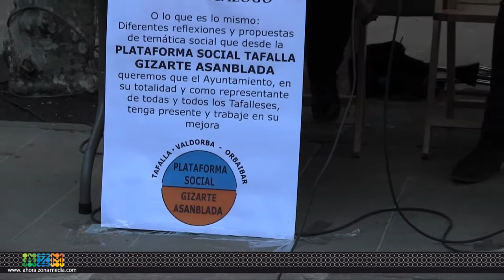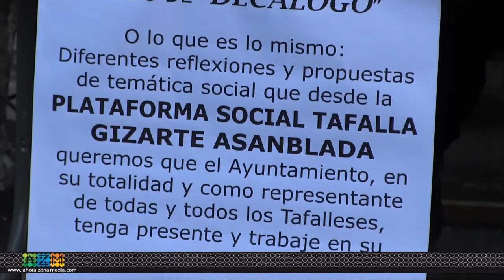28 04 16 Presentación Decálogo Plataforma Social Gizarte Asamblada Tafalla Valdorba